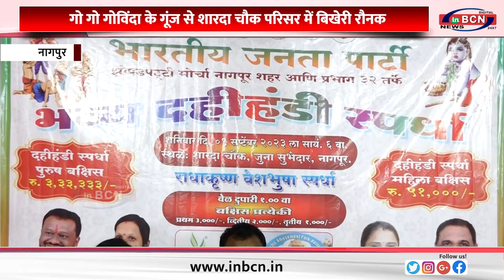गो गो गोविंदा के गूंज से शारदा चौक परिसर में बिखेरी रौनक......INBCN NEWS